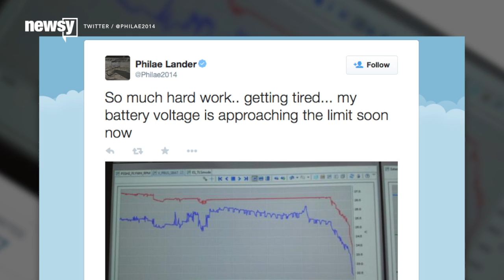Philae Lander Phones Home After 7-Month Nap On Comet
The Philae lander has enough power to resume some science operations on comet 67P-CG, according to mission controllers at the European Space Agency.

Transcript:
The Philae lander has come back online and made contact with Earth after hibernating for seven months on the surface of comet 67P-CG.

The European Space Agency recorded 85 seconds of contact through the Rosetta orbiter, during which Philae passed on current and historical data it had collected on conditions on the surface of the comet. (Video via ESA)

Philae is reporting a charge of 24 watts, or a roughly 17 percent of its battery capacity. Controllers say it's enough to resume science operations, including drilling into the surface to analyze the comet’s composition in more detail.

Philae shut down in November of 2014 when complications during landing put it in the shadow of a cliff instead of direct sunlight.

This cut down on the vital solar exposure Philae needs to charge its backup power cells: Instead of the six-plus hours of daily sunlight its designers had initially planned for, Philae gets about 90 minutes.

So researchers reprioritized their science plans. Once Philae's initial 60-hour battery charge ran out, it entered hibernation, and the mission became a waiting game. (Video via ESA)

This first contact in months means scientists could get the chance to try some of their experiments again, but the connection is still spotty. After that 85-second message, ground stations lost contact again. (Video via ESA)

Still, it's looking good for the little lander. As Comet 67P-CG orbits closer to the Sun, controllers hope Philae will get more sunlight for longer period of time to keep itself going.